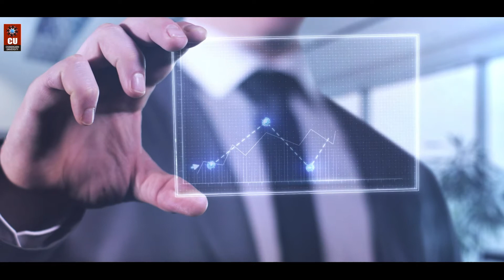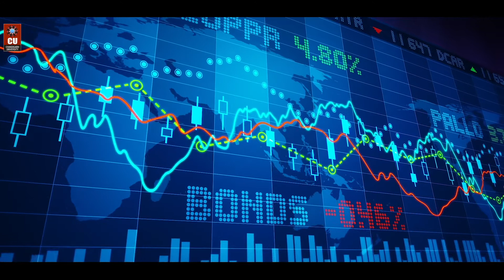MA Economics at Chandigarh University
Helping you stay ahead of the crowd, Chandigarh University's M.A. Economics program is very quantitative in nature and approach. The programme, supported by state-of-the-art infrastructure facilities & many other facilities in one place, provides an all-inclusive path to meticulously understand and apply Economic Theories and their application to Economic Modeling and Forecasting in the real world.

Do you want to make a distinguished career in the field of Economics? Pursue MA Economics at NAAC A+ Chandigarh University. Apply with CUCET now and avail of up to 100% Scholarship Benefits worth Rs 45 Crores. Admissions Open.